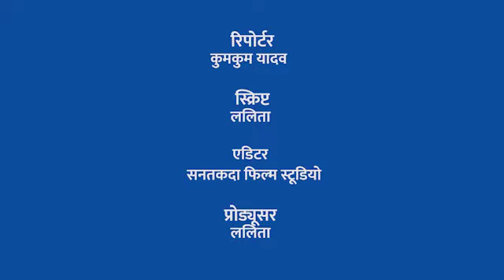1 घंटे में 20 किलो आंटा पीसेगी फैज़ाबाद जिले के अरुण कुमार पटेल द्वारा बनाई गई आंटा मशीन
1 घंटे में 20 किलो आंटा पीसेगी फैज़ाबाद जिले के अरुण कुमार पटेल द्वारा बनाई गई आंटा मशीन